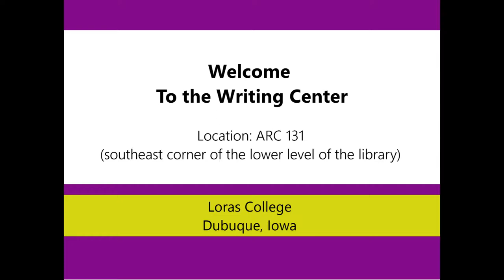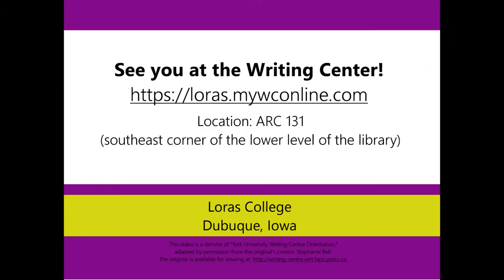Loras College Writing Center Intro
The Writing Center offers one-on-one sessions with trained tutors to help Loras writers with writing projects. Tutors work with students from across campus on every stage of the writing process: brainstorming, pre-writing, drafting, revision, and polishing.

We are open afternoons and evenings from Sunday through Thursday during the spring and fall semesters. Check the online schedule for available times and to make an appointment

Walk-ins are welcome. Even if the schedule appears to be full, there might be a last minute cancellation making it your lucky day!

(This video is a derivative of “York University Writing Centre Orientation,” adapted by permission from original creator, Stephanie Bell. Source